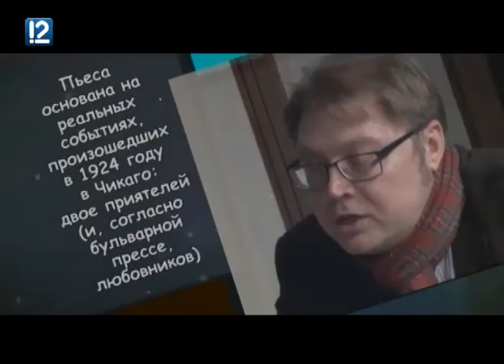"Режиссер плюс режиссер" (24.04.2016)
Этим делом заинтересовались английский драматург Патрик Гамильтон, сэр Альфред Хичкок и режиссер омского ТЮЗа Владимир Золотарь. Дело о жестоком убийстве двумя подростками третьего на почве философских размышлений из спортивного интереса. Эта история реально произошла в Чикаго в 20-е годы прошлого века. Гамильтон написал пьесу, Хичкок снял фильм, а Золотарь поставил спектакль. В новом выпуске программы "Режиссер плюс" (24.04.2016) речь шла о "Верёвке".